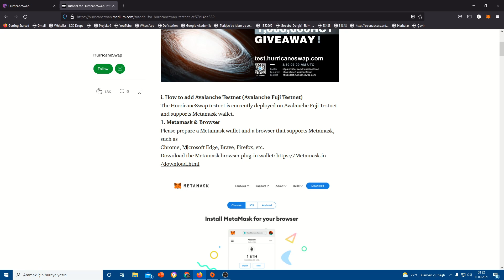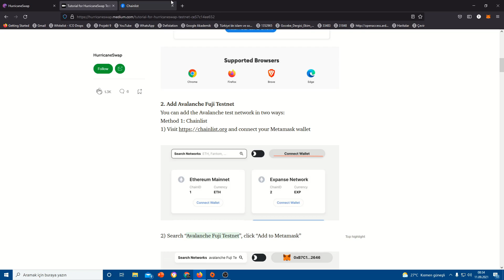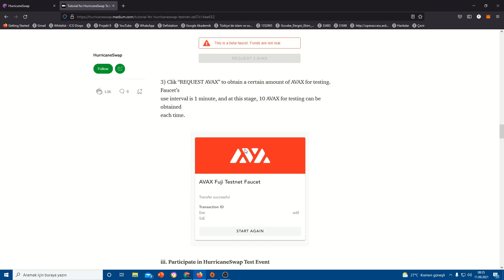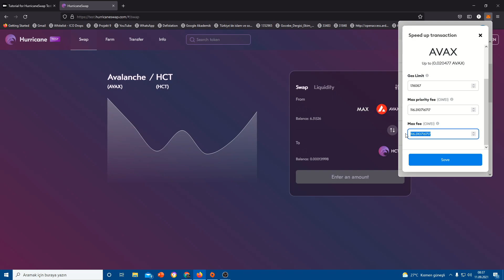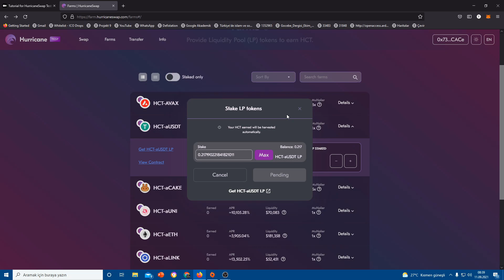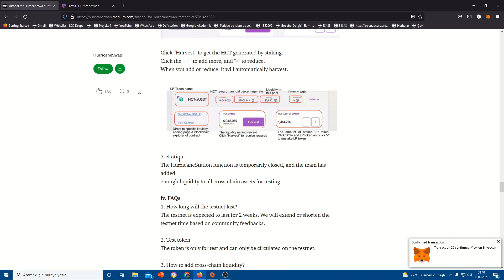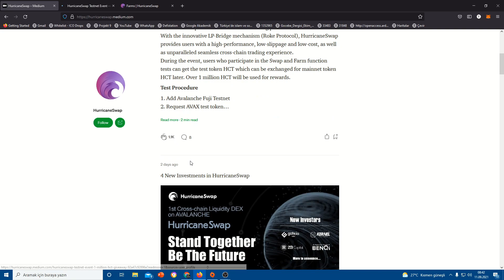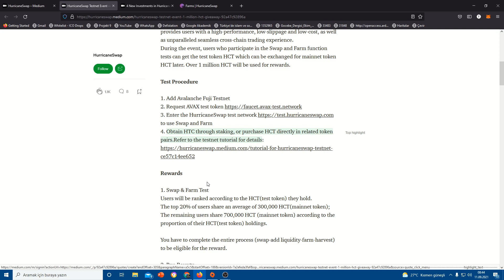HurricaneSwap Testnet Event—HCT Airdrop/20 EYLÜLE UZATILDI / TestNet Etkinliği/Ağı Dene Para Kazan !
testnet ayrıntılı medium hesabı

Twitter Adresleri

Adress : 0x0CFb1A01815998a81c1b8dAb9E9Dd8A91810D20C

Turkish (Türkçe)
Bu ürünleri / hizmetleri ve potansiyellerini doğru bir şekilde temsil etmek için her türlü çaba gösterilmiştir. Kazanç açısından, bu materyalde veya bu web sitelerinde bulunan teknikleri ve fikirleri kullanarak herhangi bir para kazanacağınızın garantisi yoktur. Bu youtube kanalında sunulan bilgiler bir kazanç vaadi veya garantisi olarak yorumlanmamalıdır. Kazanma potansiyeli tamamen ürünü, fikirleri ve teknikleri kullanan kişiye bağlıdır. Dahil olup olmayacaklarını kontrol etmek ve nihai kararı vermek tamamen kullanıcıların sorumluluğundadır. Yukarıda listelenen nedenlerden ötürü, bu youtube kanalının izleyici kitlesi, herhangi bir maddi ve manevi kayıptan sorumlu olmadığımızı kabul etmiş sayılacaktır.

English (İngilizce)
Every effort has been made to accurately represent these products/services and their potential. In terms of earnings, there is no guarantee that you will earn any money using the techniques and ideas in this material or on these websites. Information presented on this YouTube channel is not to be interpreted as a promise or guarantee of earnings. Earning potential is entirely dependent on the person using product, ideas and techniques. It is fully users' responsibility  to control and make final decision about  whether or not they will be involving. For the reasons listed above, audience of this YouTube channel will be counted as accepting that we do NOT take any responsibility for any loss of material and non-material.